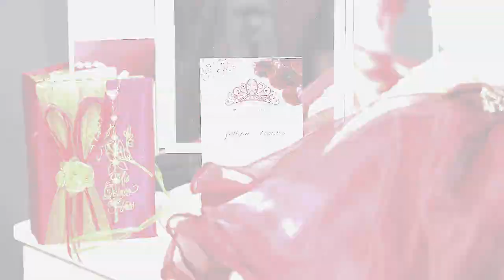Highlights - Zullym Urquizo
Trabajamos  en el area de Illinois y St Louis Mo.